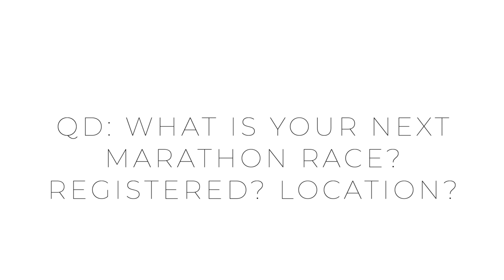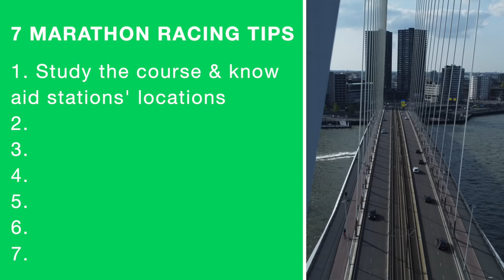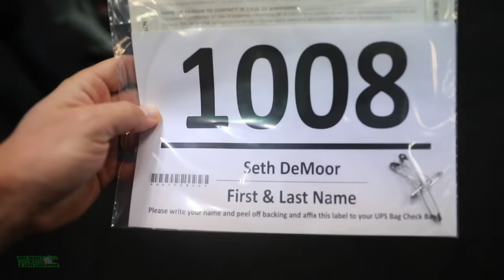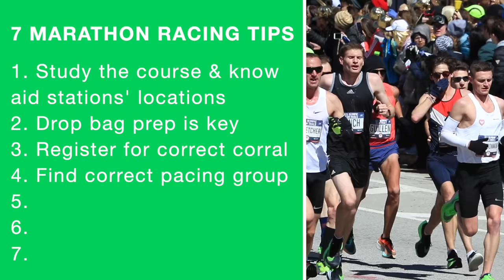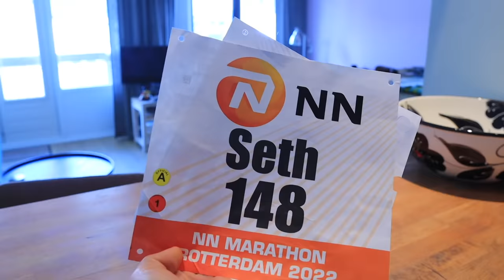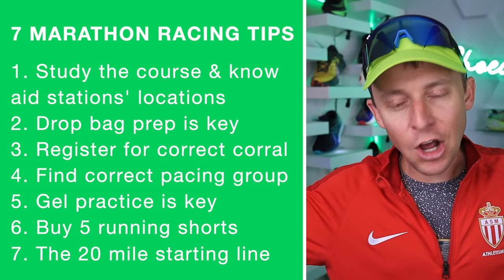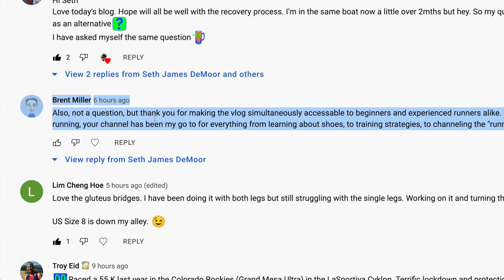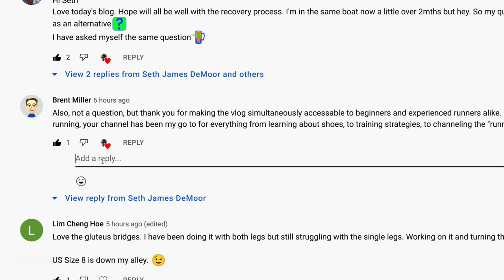7 Tips I Wish I had Known Before Racing a Marathon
🔹 How to Join the DGR Discord Server:
2. Make sure your YouTube account and Discord account are the same email.
3. In Discord Select User Settings
4. Select connections
5. Select Add
6. Select YouTube and log in with the same email used for DGR membership.

• Mailing Address:

USA

Seek Beauty
Work Hard &